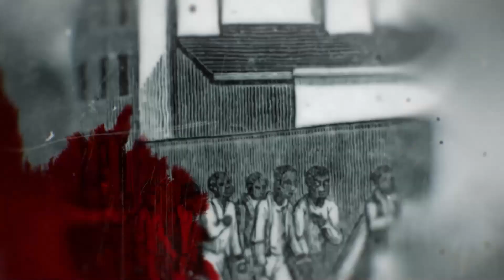How To Possibly Reverse A Fatty Liver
Olivia Nantongo reports on ways to possibly reverse a fatty liver which affects millions of Americans.